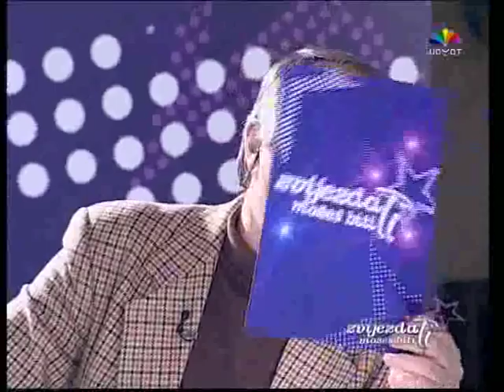zvijezda mozes biti ti 2010 Marinko Acai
zvijezda mozes biti ti 2010 Marinko ACAI  ZEPCE